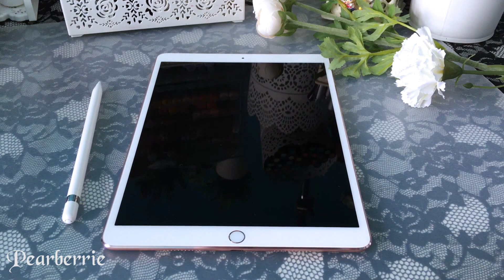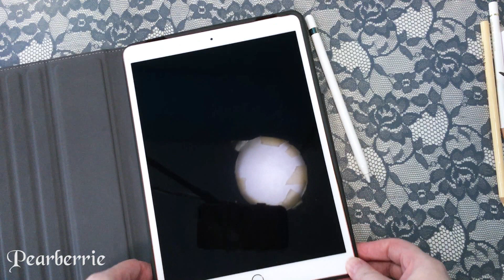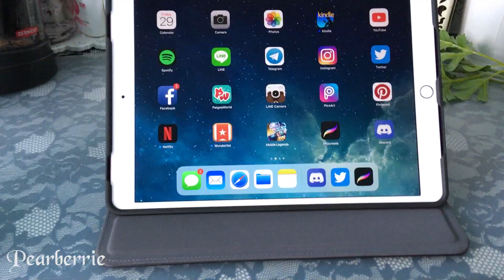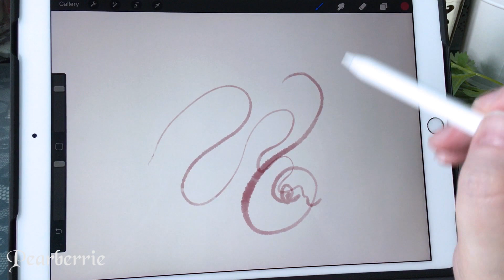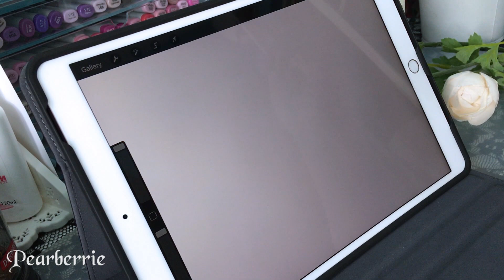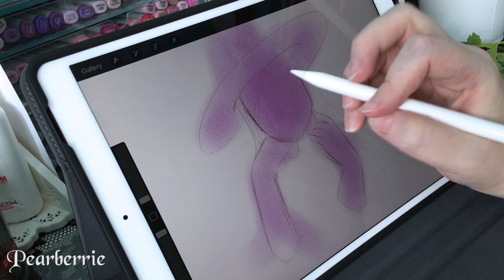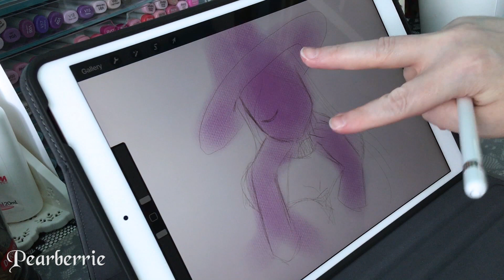A Traditional Artists Review of the iPad Pro 2017 with Apple Pencil and Procreate Drawing App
Hey everyone I recently upgraded my ipad to the ipad pro 2017 and I thought I'd make a review from the perspective of a traditional artist who's wanting to get into digital art. I was hoping the apple pencil would make digital art easier and more interesting for me since the feel would be more like traditional art compared to a regular drawing tablet that has no screen. If I forgot to say anything or I said something unclear just leave a comment below and I'll try to clear it up :) one thing i forgot to say in the video was why I choose a 10.5 inch model over the 12 inch one. I went for the smaller 10.5 ipad because I use my ipad as my main device everyday and the 10.5 was closest to the weight and size of my old ipad air but still giving me a slight screen size upgrade so it was comfortable and familiar while still being an upgrade :)
I hope you enjoy this video :) if you do please let me know by giving the video a thumbs up or leaving me a comment ^^ and don't forget to subscribe to my channel and click the bell icon if you want to be sure not to miss any of my videos ♥

The items in this video
♡ ipad pro 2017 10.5 inch rose gold in 256Gb
US UK
♡ Apple Pencil
US UK
♡ Targus VersaVu Classic Rotating Case and Stand for 10.5-inch iPad Pro, Black
♡ Make sure you shop around for big purchases these links are for reference